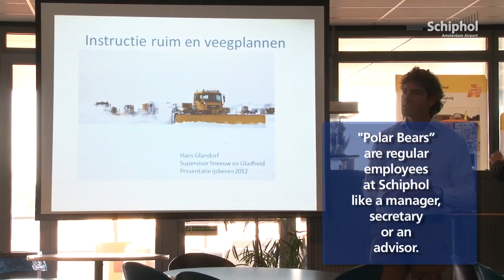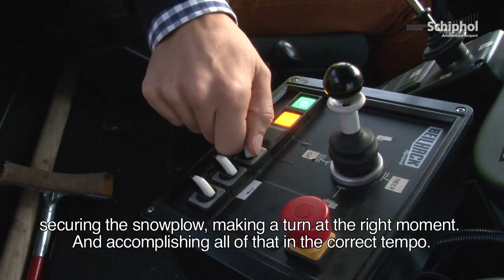'Polar Bears' training at Amsterdam Airport Schiphol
The snow fleet is currently in training for winter. Among them are volunteers who normally have office jobs. The so-called 'Polar Bears'.